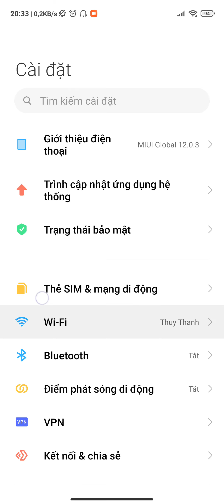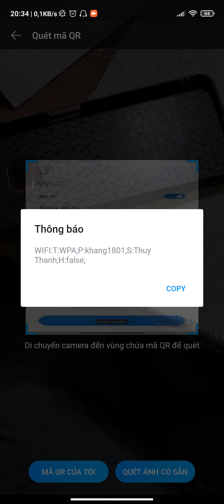Cách xem lại mật khẩu wifi cực nhanh trên Android